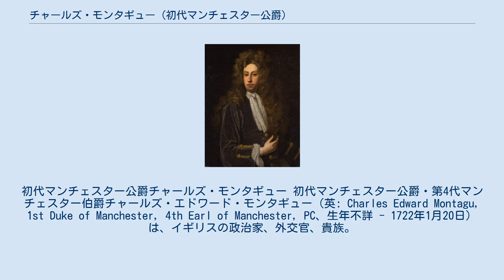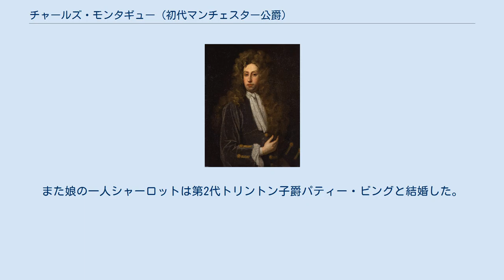チャールズ・モンタギュー (初代マンチェスター公爵)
初代マンチェスター公爵チャールズ・モンタギュー 初代マンチェスター公爵・第4代マンチェスター伯爵チャールズ・エドワード・モンタギュー（英: Charles Edward Montagu, 1st Duke of Manchester, 4th Earl of Manchester, PC、生年不詳 - 1722年1月20日）は、イギリスの政治家、外交官、貴族。
 1660年から1662年頃、第3代マンチェスター伯爵ロバート・モンタギューとその妻アン(初代準男爵サー・クリストファー・イェルバートンの娘)の息子として生まれる。
 セント・ポールズ・スクールを経てケンブリッジ大学トリニティ・カレッジへ進学。
1680年には同大学より学術修士の学位を取得。
 1683年3月14日に父の死によりマンチェスター伯爵位を継承した。
1685年5月12日より貴族院議員に列するが、ジェイムズ2世の専制支配にうんざりして、すぐに海外へ出てオラニエ公ウィレム3世(後のイングランド王ウィリアム3世)に接近した。
 名誉革命でジェイムズ2世が王位を追われてウィリアム3世が即位した後の1689年から1702年にかけて近衛ヨーマン隊長を務めた。
1690年にはアイルランドでボイン川の戦いやリメリックの戦いに参加した。
 1697年から1698年にかけてヴェネツィア共和国ガレー船に抑留された英国人船員たちを救出するための外交交渉のために 在ヴェネツィア全権公使を務めた。
しかし交渉は成功せず、1698年春に英国本国に召還された。
 帰国間もない1698年6月8日に枢密顧問官(PC)に列する。
 1699年8月から在フランス全権大使としてパリに着任。
彼の主要な任務はサン＝ジェルマン＝アン＝レー城で亡命生活中の前国王ジェイムズ2世の陰謀を監視・阻止することだった。
1701年9月にジェイムズ2世が崩御すると帰国の儀礼無しで本国に召還された。
 1702年1月から5月にかけて南部担当国務大臣を務める。
 1707年6月から再び在ヴェネツィア全権大使としてヴェネツィアに派遣され、スペイン継承戦争でヴェネツィアを対フランス大同盟陣営に入れようと交渉にあたったが、うまくいかなかった。
1708年9月に本国に召還された。
 1719年4月28日にグレートブリテン貴族爵位マンチェスター公爵位を与えられた。
同年に王立音楽アカデミー社に出資した。
 1722年1月20日に死去した。
 1691年1月に第4代ブルック男爵ロバート・グランヴィルの娘ドッティントン(?-1720)と結婚し、彼女との間に2人の息子と4人の娘を儲けた。
 長男は第2代マンチェスター公爵位を継承するウィリアム・モンタギュー(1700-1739)、次男は第3代マンチェスター公爵位を継承するロバート・モンタギュー(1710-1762)である。
また娘の一人シャーロットは第2代トリントン子爵パティー・ビングと結婚した。